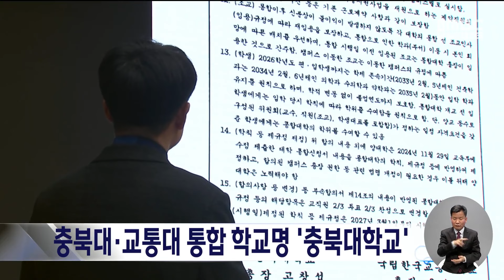충북대·교통대 통합 학교명 '충북대학교'ㅣMBC충북 뉴스ㅣ